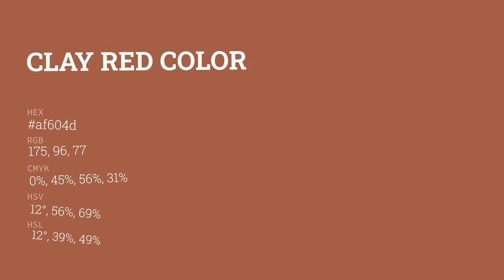Clay Red color af604d hex color - Orange color - Cool color af604d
What color is Clay Red ? af604d hex color - Orange color - Cool color af604d

Hex af604d Color Code is also known as Clay Red color.

Hex af604d Color code in RGB color code model is created after adding 68.63% red color, 37.65% green color and 30.20% blue color.
Hex af604d Color code in CMYK color (process color) code model is generated after subtraction of 0% cyan, 45% magenta, 55% yellow and 31% black.